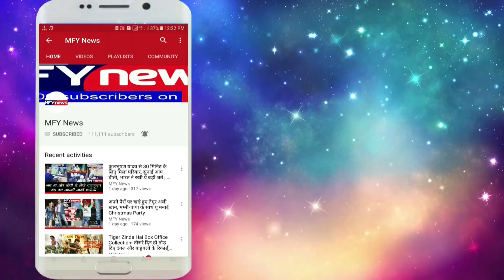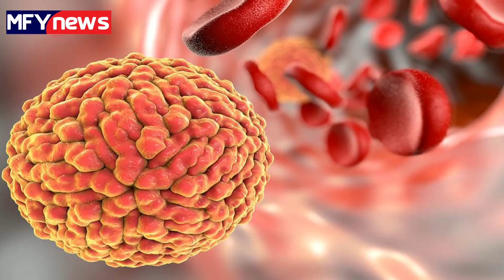देश में दी इस बड़े वायरस ने दस्तक, सरकार भी हुई परेशान, अबतक 22 की मौत, ऐसे बचें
जयपुर में जीका वायरस से 22 मरीजों के संक्रमित होने की पुष्टि होने के बाद राज्य से लेकर केंद्र सरकार तक की नींद उड़ी हुई है. इसके लेकर प्रधानमंत्री कार्यालय (पीएमओ) ने इस वायरस के प्रसार पर स्वास्थ्य मंत्रालय से रिपोर्ट मांगी है.